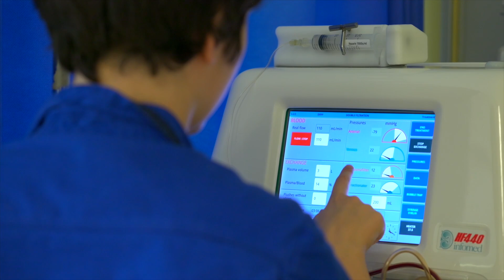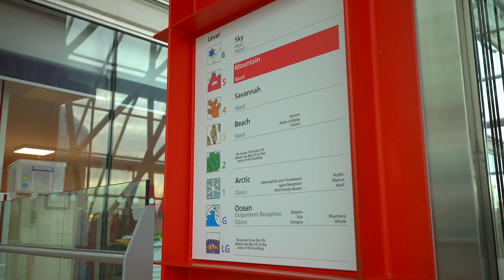More information about Evelina London's proposal for children's cancer services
Visit the Evelina London website to find out more about our proposal to become the new Children's Cancer Principal Treatment Centre